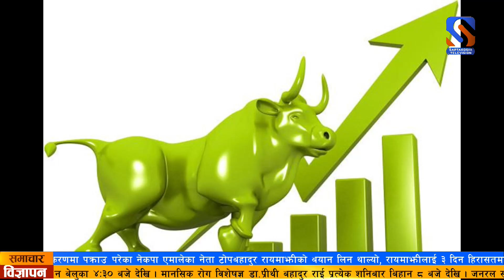सहिद स्मारक ’ए’ डिभिजन लिग फुटबलमा थ्री स्टार क्लब र त्रिभुवन आर्मी क्लबबीचको खेल बराबरीमा सकियो ।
सहिद स्मारक ’ए’ डिभिजन लिग फुटबलमा थ्री स्टार क्लब र त्रिभुवन आर्मी क्लबबीचको खेल बराबरीमा सकिएको छ ।